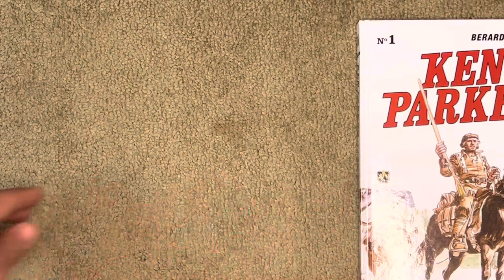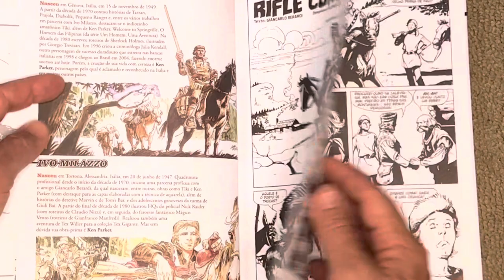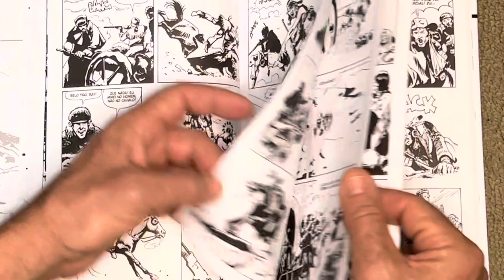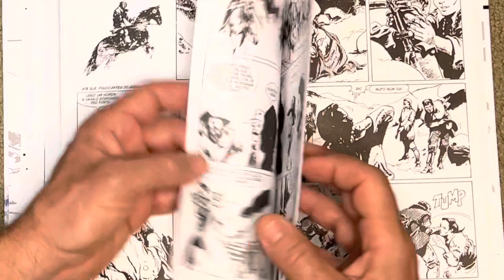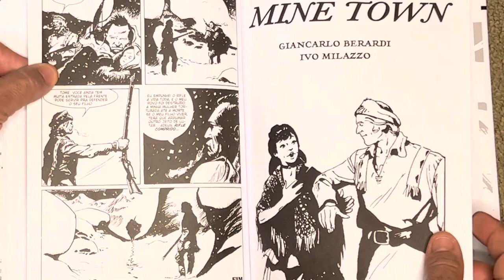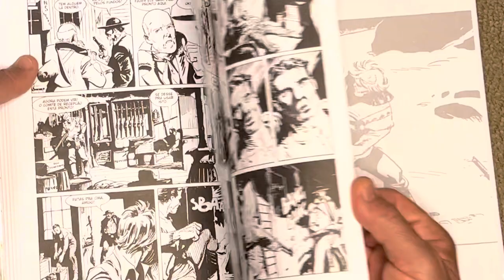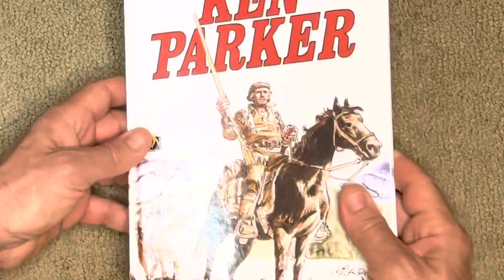KEN PARKER Nº1 - Lançamento NostálGICO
A saga de Rifle Comprido está de volta às bancas e livrarias, naquela que a editora @hqmythoseditora promete ser a coleção definitiva do personagem. No formato italiano, com capa dura e interior no offset em PB, a obra prima de Giancarlo Berardi e Ivo Milazzo foi uma leitura impactante e prazerosa.
Nesse link você compra todas as edições com ótimo desconto (no dia da gravação desse vídeo):

ÚLTIMAS VAGAS PARA A TURMA COM ACESSO VITALÍCIO DO CURSO DESENHO DE SUPER-HERÓIS: até 30 de Julho de 2022. Em agosto o curso passa a ter duração de dois anos! Faça aqui sua inscrição!